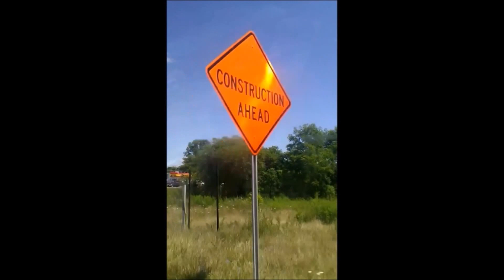Ride Through My Hometown Flint, MI 2015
Riding through my hometown on my way to Oscoda, where I am currently staying. Flushing Road was closed, possibly for repairs. I didn't get to visit my old neighborhood on Meadow Street or visit anyone as a result.